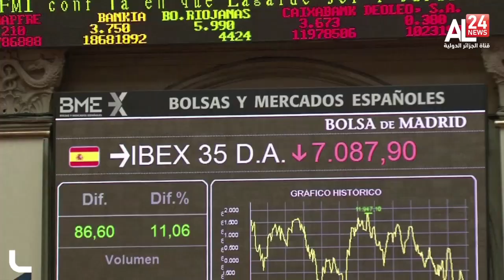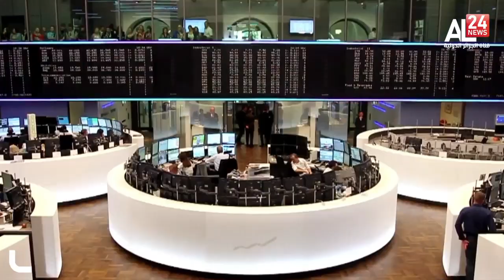أوميكرون صيب أسواق السلع والبورصات بالهلع ويكبدها خسائر